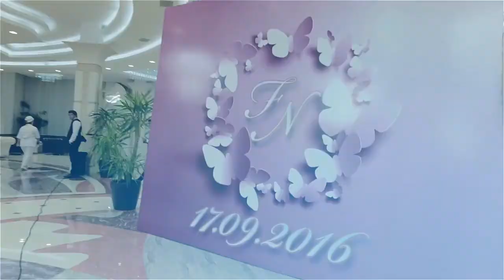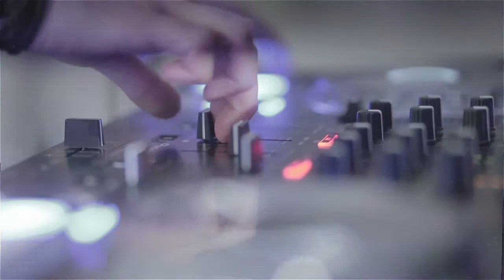Farid & Narmin Wedding highlights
location: Azerbaijan/Baku
camera: Orkhan Abahir